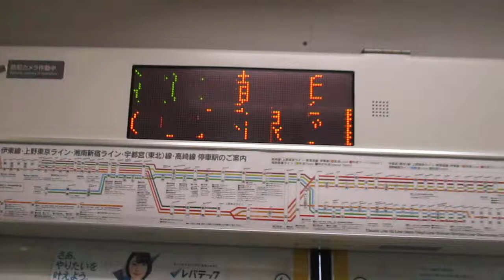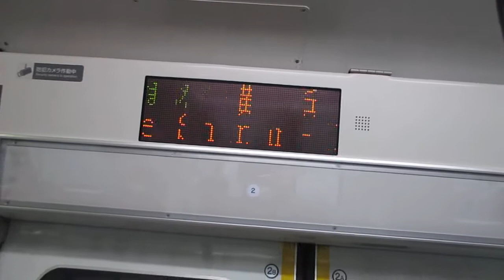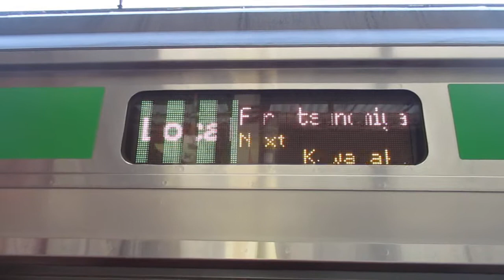【熱海～宇都宮間各駅停車、元アクティー】上野東京ライン宇都宮線直通普通小金井行きE233系3000番台E-64編成+E-12編成15両 横浜駅発車